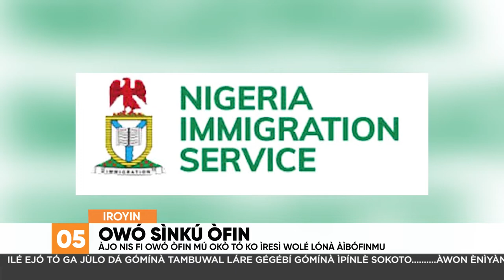Awon Kolaransi Be Opa Epo Ni Ilu Abule Egba | Iroyin Lori Orisun